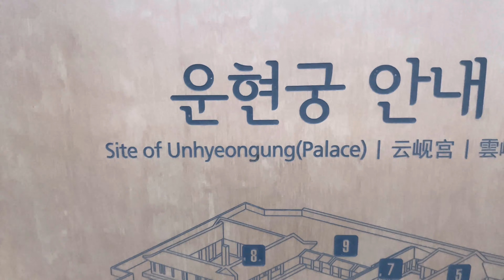SEOUL KOREA SMALL PALACE UNHYEONGUNG PALACE / A CUTE BEAUTIFUL PALACE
Unhyeongung Royal Residence, is a former Korean royal residence located at 114-10 Unni-dong, Jongno-gu, Seoul, Korea. It was formerly the residence of the Heungseon Daewongun a prince regent of Korea during the Joseon Dynasty in the 19th century, and father of Emperor Gojong. Gojong himself also lived in this residence until age 12 when he assumed the throne. It is currently a museum and is open to the public free of charge.